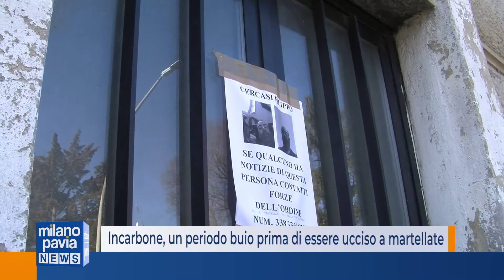Filippo Incarbone, il periodo buio del 48enne prima della tragica fine